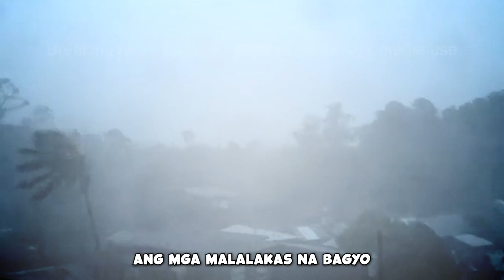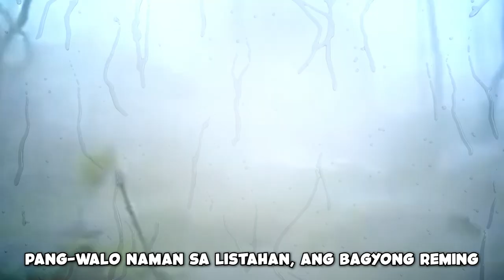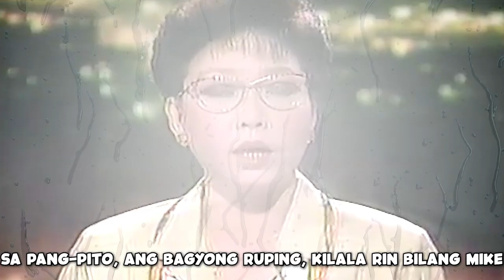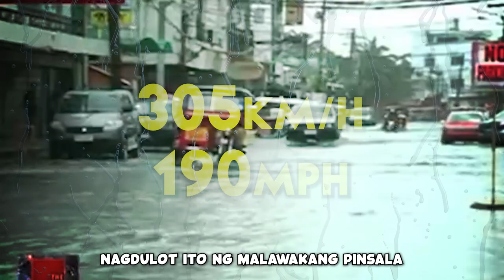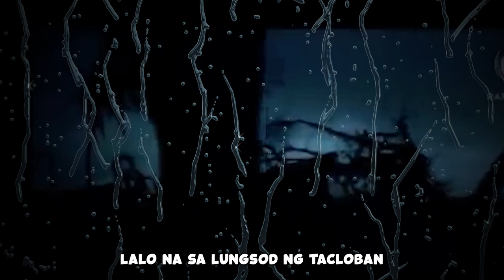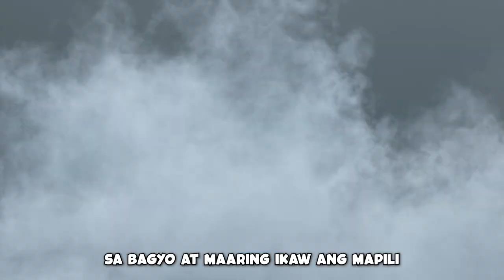10 Strongest Typhoon That Hits The Philippines | Pinaka-malakas Na Bagyo Sa Kasaysayan Ng Pilipinas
Ngayon, pag-uusapan natin ang sampung pinakamalalakas na bagyong tumama sa Pilipinas. Mula sa malalakas na hangin hanggang sa mapaminsalang storm surge, ang mga bagyong ito ay nag-iwan ng malaking marka sa ating bansa. I-raranggo natin sila mula sa pinakamahina hanggang sa pinakamalakas. Simulan na natin!

Time Stamps:

00:47 - Bagyong Glenda (Rammasun) – 2014
01:19 - Bagyong Frank (Fengshen) – 2008
01:53 - Bagyong Reming (Durian) – 2006
02:27 - Bagyong Ruping (Mike) – 1990
02:56 - Bagyong Ompong (Mangkhut) – 2018
03:27 - Bagyong Pablo (Bopha) – 2012
03:55 - Bagyong Juan (Megi) – 2010
04:23 - Bagyong Ferdie (Meranti) – 2016
04:47 - Bagyong Rolly (Goni) – 2020
05:22 - Bagyong Yolanda (Haiyan) – 2013

06:25 - Contest Entry Guidelines

Paano Bumida Ang Saya ni Tony Tan Caktiong? | Ang Tao Sa Likod Ng Tagumpay Ni Jollibee | Philippines